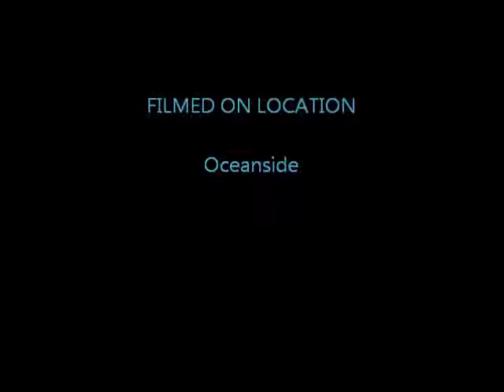A very important Update